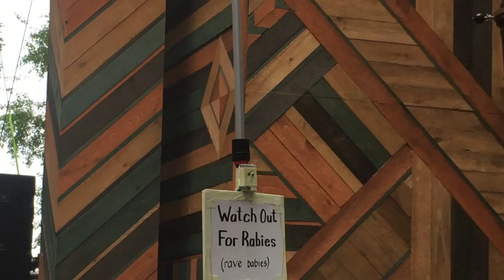Electric Forest through the eyes of Silly Syl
I met this girl at the beach who mentioned she had an extra ticket to Electric Forest. I had been dying to go to this festival, but didn't really have a crew to go with. I took a chance and bought plane tickets to Michigan a few days later. Natalie and her crew ended up being so wonderful and the festival blew me away with the music curation and spirit of the Forest! Here's what Electric Forest weekend #2 looked like through my eyes.